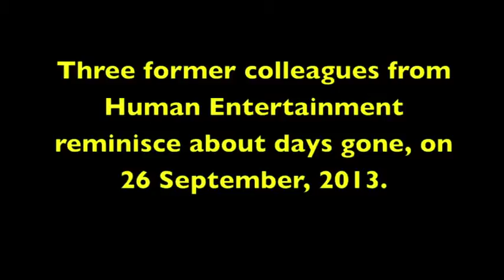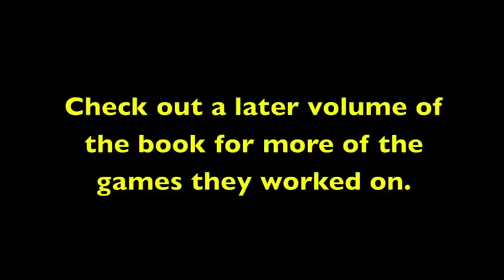A chat with Hifumi Kono, Masaki Higuchi, Masatoshi Mitori of Human Entertainment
From the Untold History of Japanese Game Developers DVD. A chat with Hifumi Kono, Masaki Higuchi, and Masatoshi Mitori. Higuchi and Kono worked on Clock Tower.